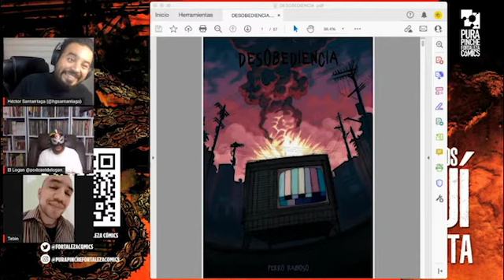Desobediencia, finalista del concurso PREMIO PURA PINCHE FORTALEZA de Novela Gráfica 2021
¡Pronto conoceremos al ganador 2021!